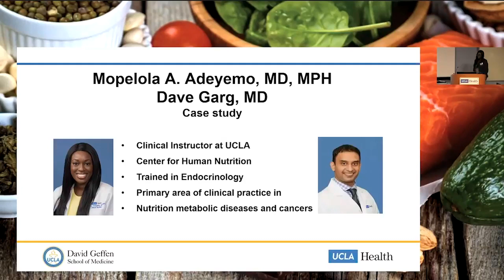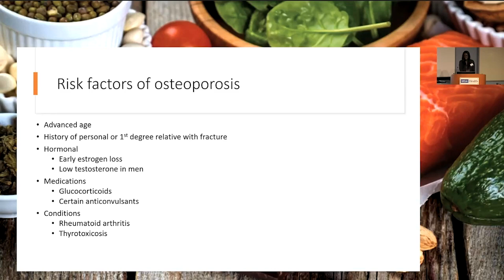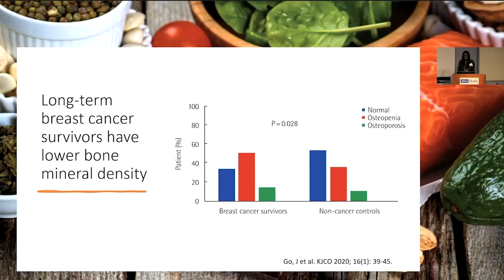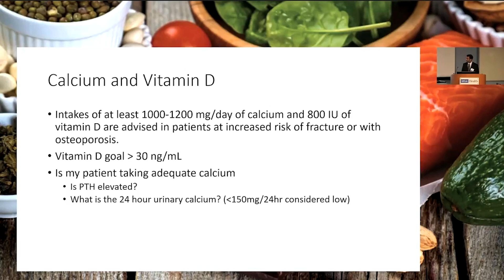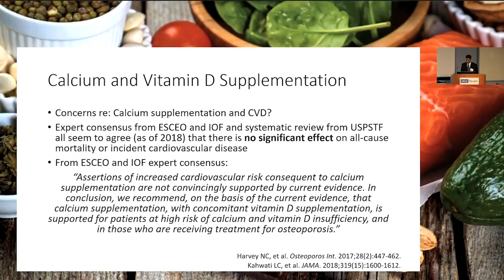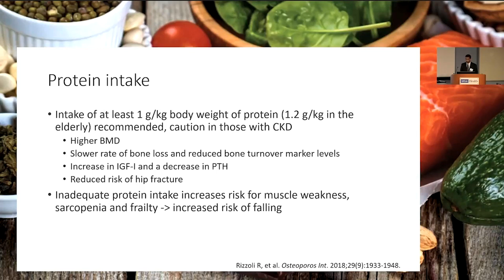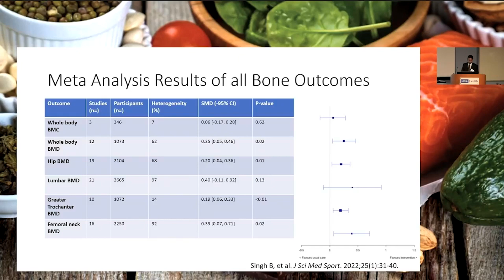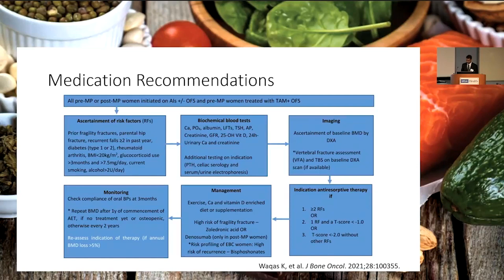[2024] LOÃNG XƯƠNG SAU ĐIỀU TRỊ UNG THƯ VÚ.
Loãng xương là nguyên nhân gây gãy xương ở 1/3 phụ nữ  và 1/5 ở nam giới trên 50 tuổi trở lên. Tỷ lệ này còn gặp cao hơn ở những phụ nữ sau điều trị ung thư vú. Đặc biệt là có điều trị với liệu pháp nội tiết. Bài nãy sẽ nói về ca lâm sàng loãng xương trên bệnh nhân sau điều trị ung thư vú và các khuyến cáo về vấn đề này. Mời các bạn cùng lắng nghe
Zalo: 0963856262